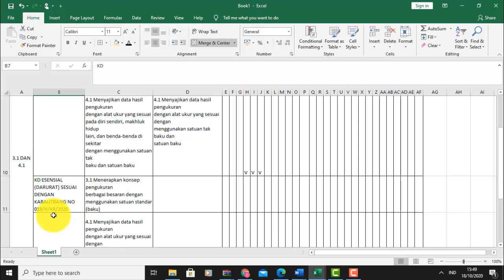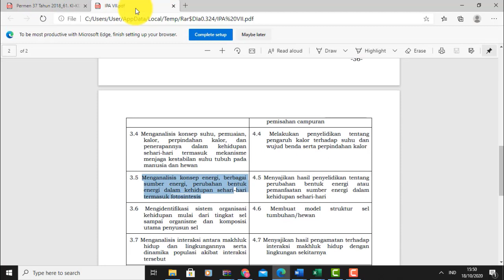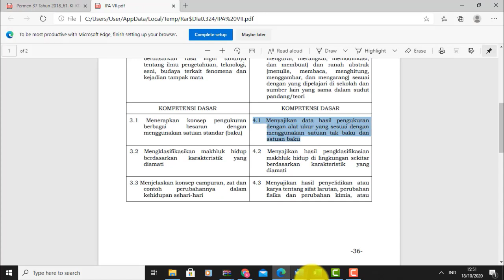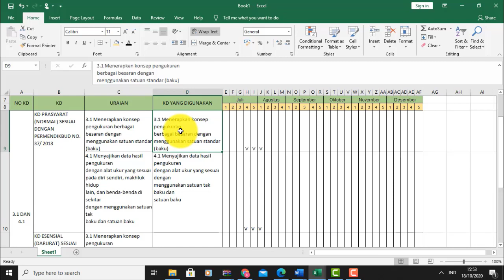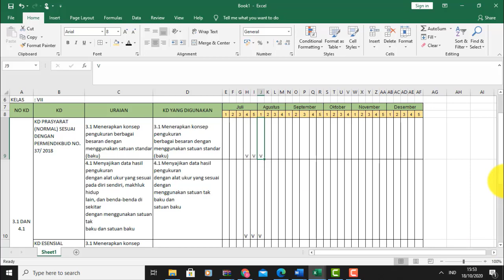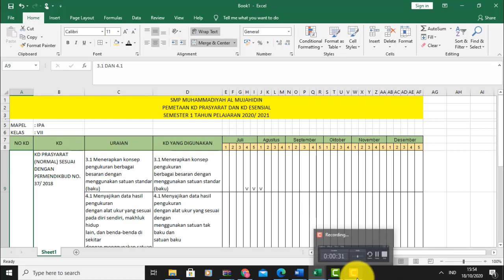Pemetaan KD Prasyarat dan KD Esensial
Pemetaan KD prasyarat dan KD Esensial untuk bapak ibu guru di SMP Muhammadiyah Al Mujahidin